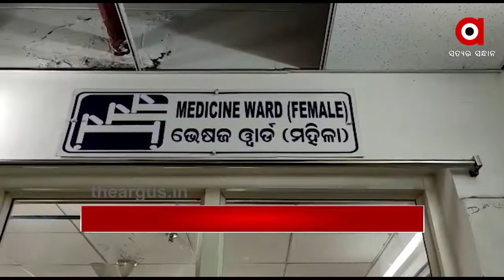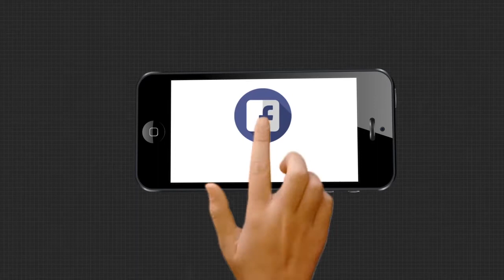12PM HEADLINES....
20.07,2020 12PM HEADLINESWatch all the current, latest and breaking news only on "TheArgus.in" LIVE TV. The one-stop destination for LIVE news on politics, entertainment, sports, gadgets, and business.